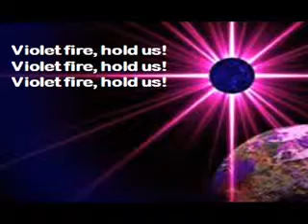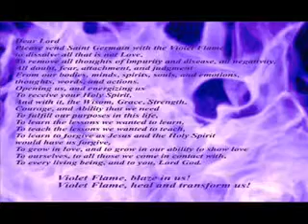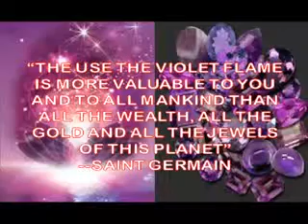Violet Flame Healing Course By @drlavinagupta| Enroll Now At ₹2778 Only | Limited Period Offer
Enroll Now in Violet Flame Healing Course – Limited Time 75% OFF!

Transmute Negative Energy with Violet Flame Healing!
Harness the transformative power of the Violet Flame with our healing course. Use this potent tool for spiritual purification and energy transformation.

In this course, you will:
🌟 Understand the Violet Flame’s history and significance
🧘‍♂️ Master techniques for invoking and using the Violet Flame
✨ Cleanse your aura and energy field
🎓 Use the Violet Flame for deep healing and transformation

Special Offer: Enroll now and get a 75% discount on the course!

What You’ll Learn:
What Is Violet Flame.
Master Of Violet Flame.
What Does Violet  Flame Does?
Saints Germain.
How Does The Violet Flame Work.
Step For Putting Violet Flame In Action.
Heal Past Lives Records With Violet Flame.
Healing Others With Violet Flame.
Violet Flame Decree.
Violet Flame Cleaning Meditation.
Exercise For Improving Relationship.
Exercise For Cleaning Pollution.
Affirmations.
Attunement.

Why Enroll in the Violet Flame Healing Course?
🌐 Easy-to-follow lessons and guided practices
📚 Learn at your own pace
🔮 Start your journey toward spiritual cleansing
Enroll today and transform your energy with the Violet Flame at a fantastic price!